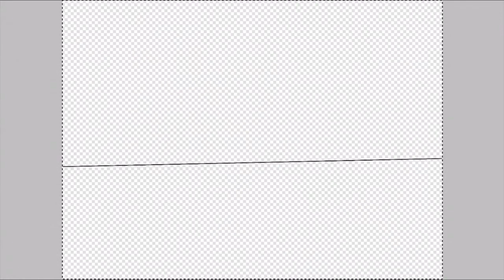Distance OC speed paint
Dedicated to a very good friend I made over the last school year. I hope you guys like it.

Song: distance by Christina Perry